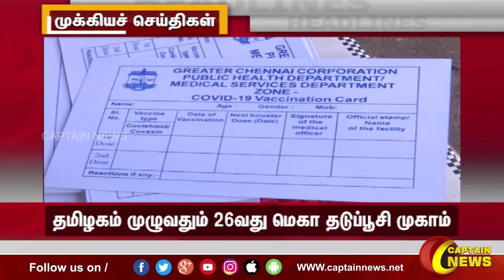காலை 11 மணி || தலைப்புச் செய்திகள் || HeadLines || 11AM || 26-03-2022 || Captain News